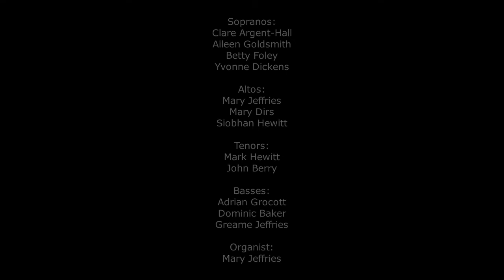St Joseph's Church, Upminster - Easter 2020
During lockdown at Easter 2020 our choir were not able to come together and sing as we normally would. Instead, we picked a piece of Easter music and recorded our parts separately to produce this video. Enjoy!